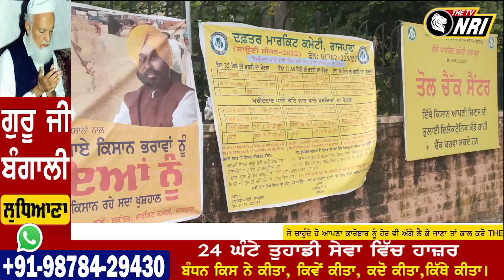ਮੰਡੀਆਂ'ਚ ਝੋਨੇ ਦੀ ਖਰੀਦ ਸ਼ੁਰੂ ਹੋਣ ਤੋਂ ਬਾਅਦ ਕਿਸਾਨਾਂ ਨੂੰ ਮਿਲਣ ਪਹੁੰਚੇ ਕੈਬਿਨੇਟ ਮੰਤਰੀ ਕਟਾਰੂਚੱਕ ਦਿੱਤਾਇਹ ਭਰੋਸਾ